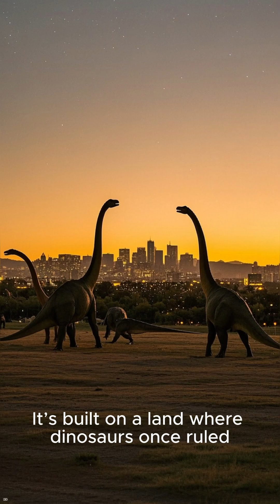Dinosaurs Once Roamed Denver?! You Won’t Believe This! 🦕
Before Denver was a bustling city, it was home to some of the most fearsome creatures to ever walk the Earth. 🦖 Fossils found around Colorado tell an ancient story buried beneath modern streets.

Watch this short to uncover Denver’s prehistoric secrets — where dinosaurs ruled long before the Rockies rose! ⛰️